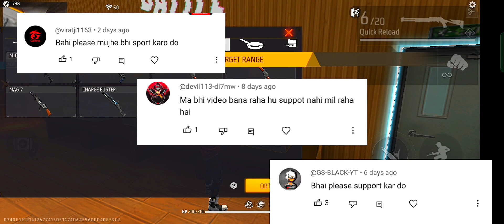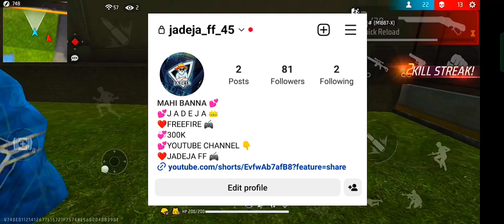FREE YOUTUBE PROMOTION 🤯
Pramotion youtuber channel 🤯

🔥 ignore tags 😅